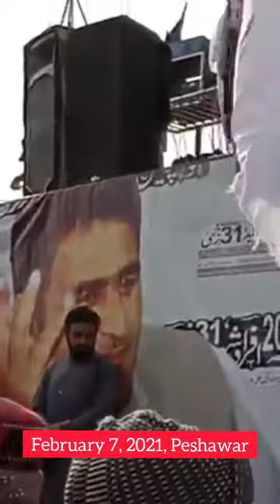د وړانګه لوڼۍ د پېښور جلسې ته وینا | Warhanga Loni